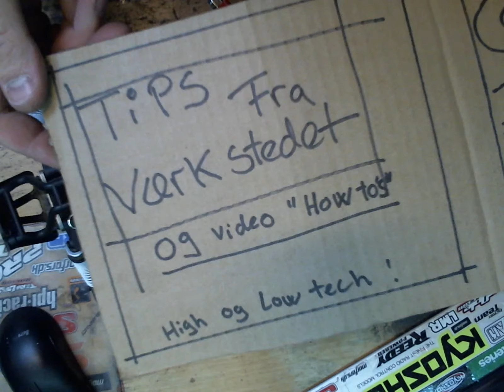Sådan vedligeholder du din Stealth X09 fjernstyrede bil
Rens med pensel og trykluft hvis muligt.

smør med god olie fx tamiya olie

det er nemt at forlænge  bilens levetid, med god vedligeholdese